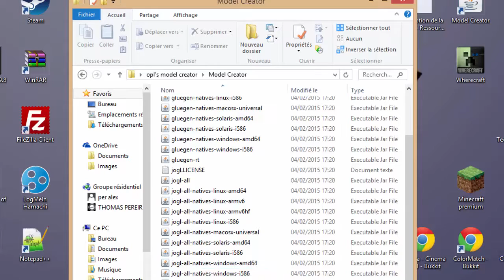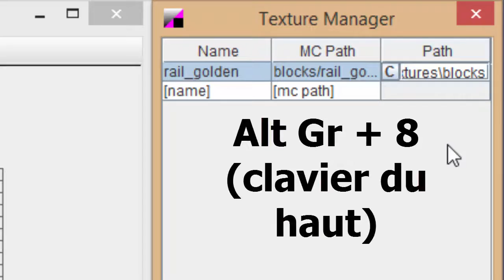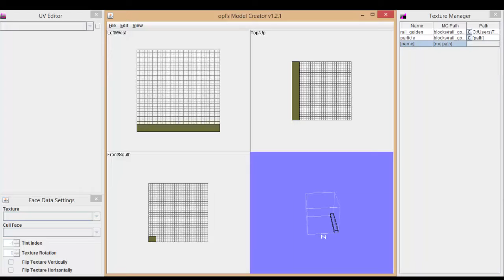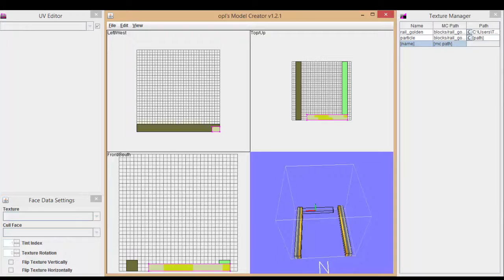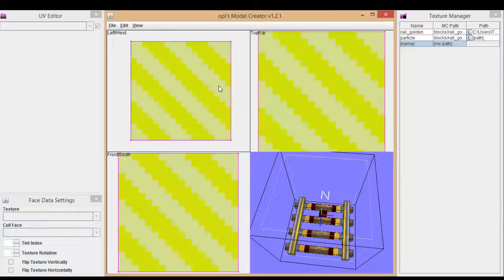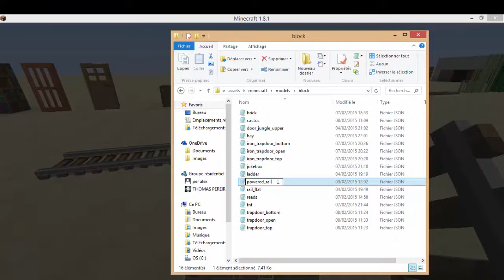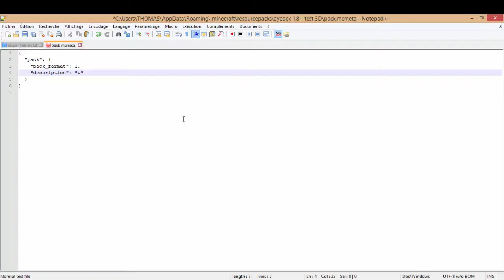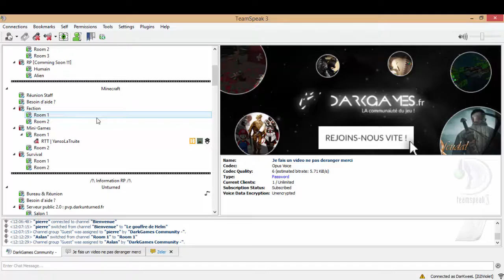[TUTO] Comment faire un Resource Pack 3D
Yop les potos ! Ca va ?
Aujourd'hui je vous propose un tuto pour les ressource pack 3D car moi j'ai eu beaucoup de mal a trouver comment en faire un, donc je vous en propose un !

Si tu à amié Like !
Si tu n'a pas aimé DisLike !